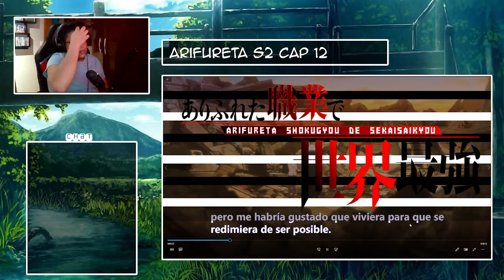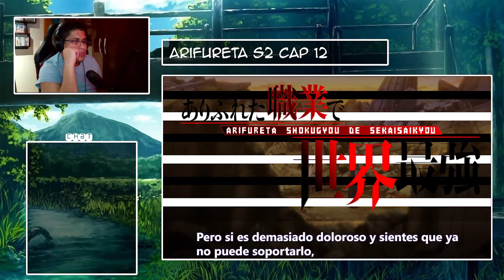¡AHORA ESTAN TODOS JUNTOS! ARIFURETA TEMPORADA 2 CAPITULO 12 REACCION